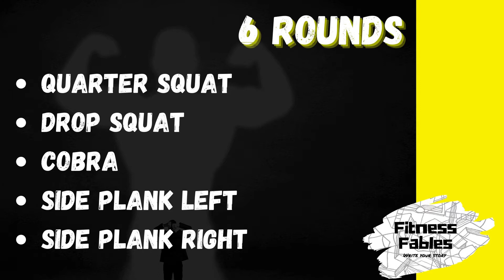Commit to be fit 55 day challenge DAY 24! Be a better version of yourself!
Join our Friendly Fitness Fables community to help you stay on track

Welcome to Day 24 of our 55 day challenge! DON'T MISS A SINGLE DAY!

Work at your own pace and keep up with the timing of the video as much as possible! Add weight where possible to increase intensity!

In today's training we will be doing 6 sets working for 30 seconds followed by 15 seconds rest! (If you are confused just follow along with the video)

1. Quarter squat
2. drop squat
3. cobra
4. Side plank left
5. Side plank right

Music credit 🎵🎬